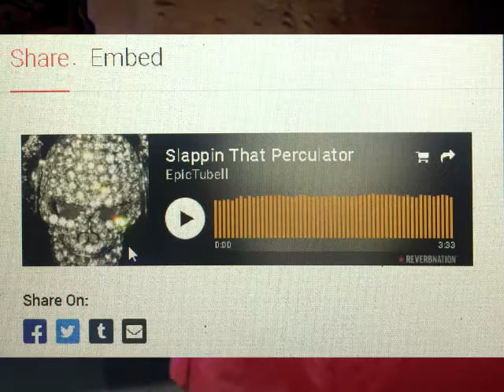EpicTubell @ReedDollaz Show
This is the link to the song on ReverbNation